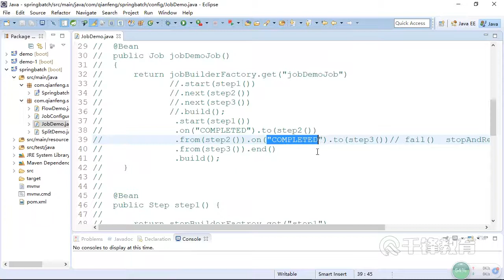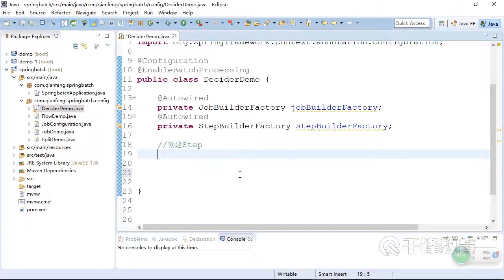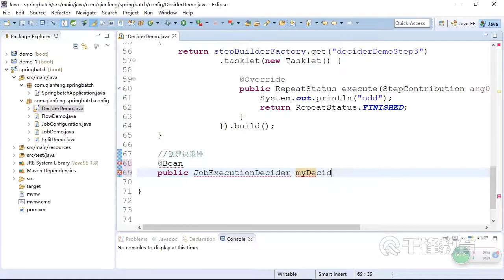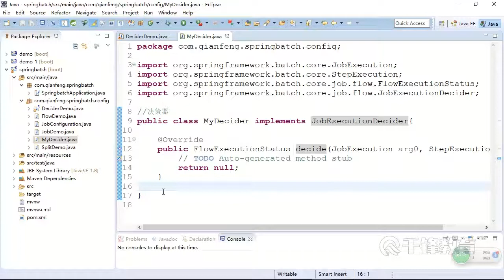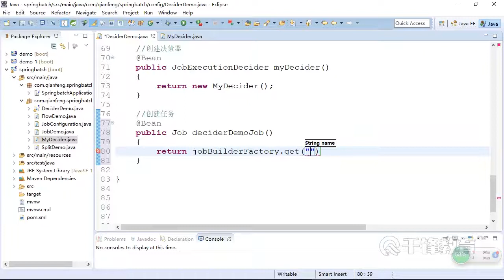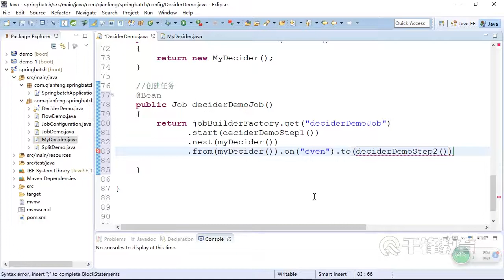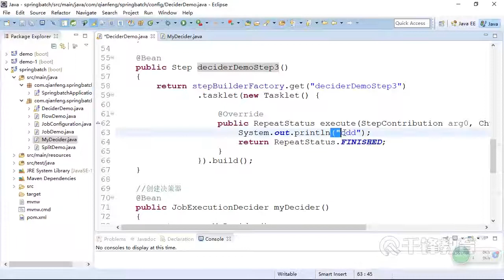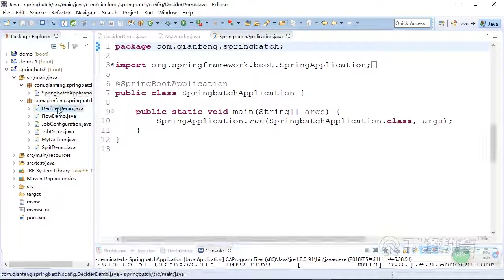千锋Java教程：9 决策器的使用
【千锋Java】SpringBatch实战教程（好评如潮）（30集）
课程介绍
本系列视频教程结合具体案例详细讲解了SpringBatch实现批处理的方式，包括Job，Flow，决策器，监听器，ItemReader，ItemWriter，ItemProcessor，JobLauncher，JobOperator。